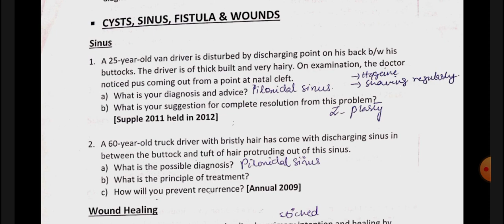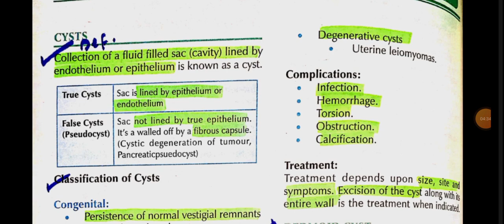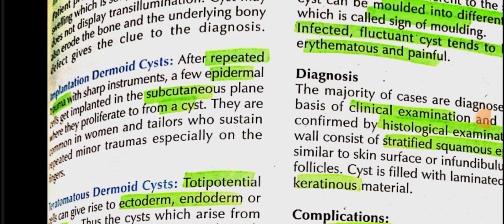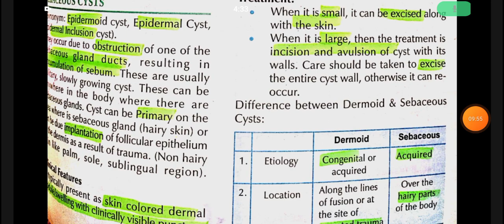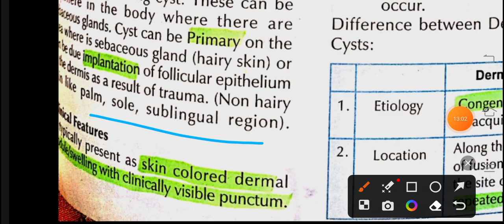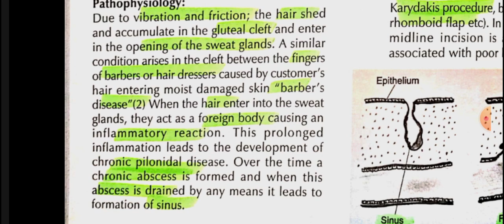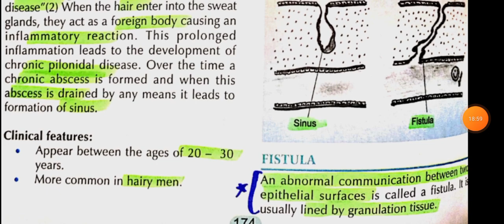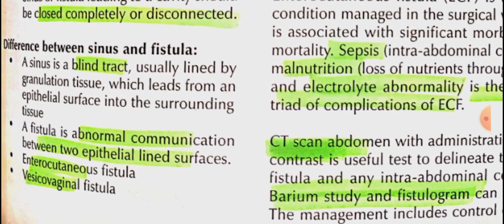Cysts,Sinus Fistula,Wound 1 | Cyst,Sinus,Fistula